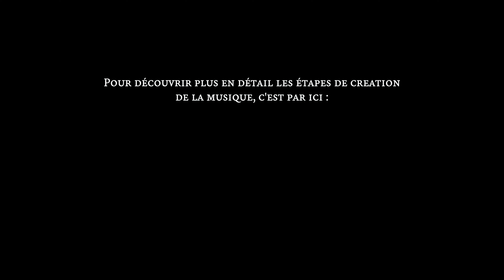Adrian Ström - Tribal Rec. (Video Clip)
NEW SONG
CHALLENGE : Create a tribal sound with recorded sound effects.
Here is my new sound. Created from sound effects recorded during a weekend with friends, in the south of France.

CHALLENGE : Créer un son à partir, principalement, de bruitages enregistrés.

Voici mon nouveau son. Créé à partir de bruitages enregistrés pendant un week end entre amis, à la campagne.

Un grand merci à Anna qui m'a laissé enregistrer et modifier sa voix.

Un grand merci également à toutes les personnes présente ce week end    qui ont joué le jeu.
Dont certaines qu'on peut voir notamment dans cette vidéo :
Fanny, Ludo, Leo, Jeremy, Alex, Fanny, Leticia, Aurel, Antoine.